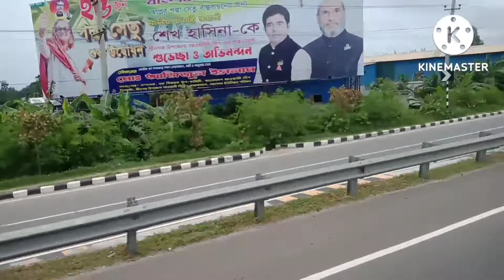যাত্রাবাড়ী থেকে মাওয়া রুট রিভিউ, Jatrabari to Mawa Road Review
Rana vlogs & tips
Mawa Road Jatrabari to Mawa
Mawa Highway express Dhaka Bangladesh
Nice Road mawa Dhaka
Wonderful experiences